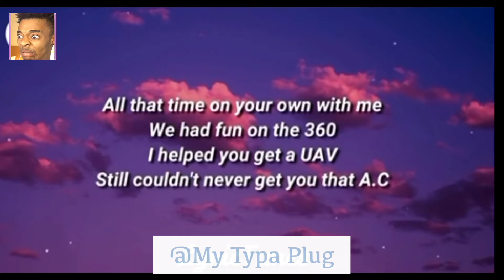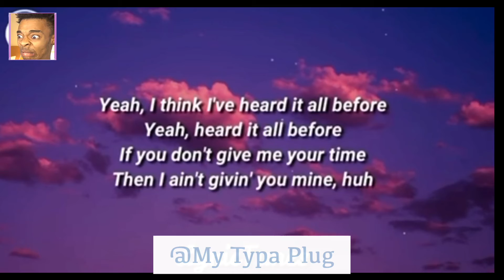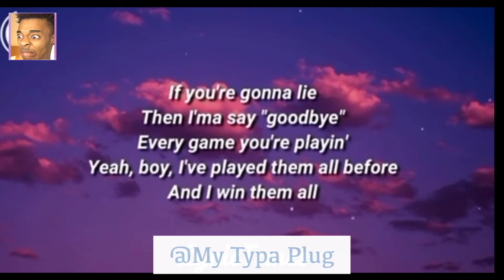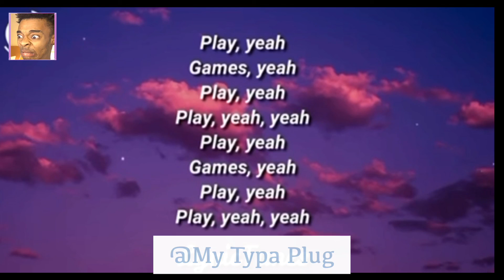Anne-Marie x KSI x Digital Farm Animals - Don’t Play (Lyrics)